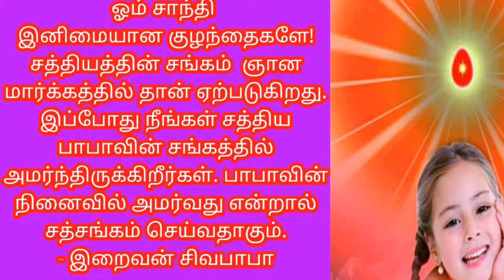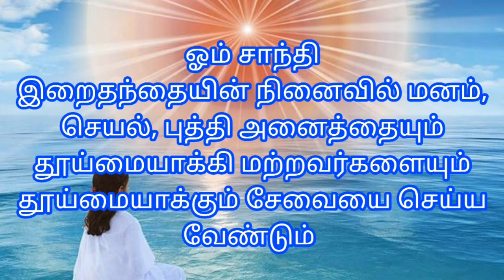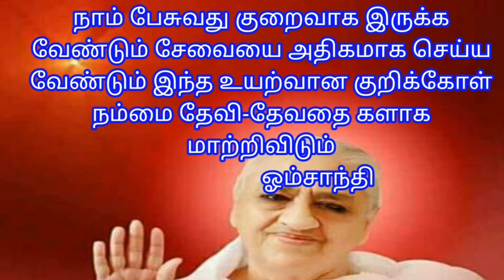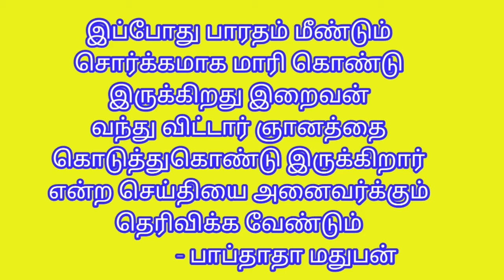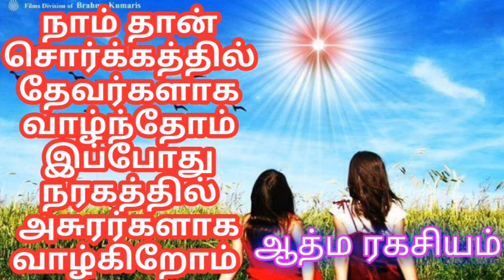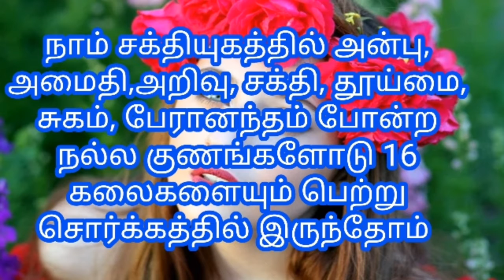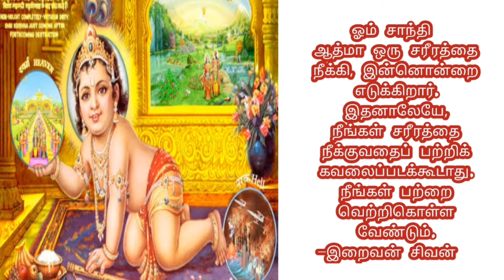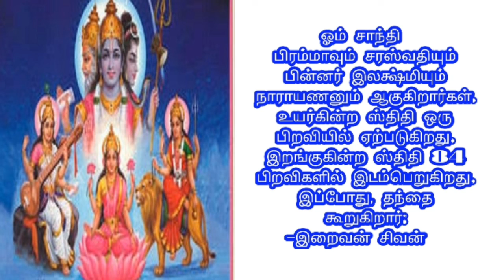25 /02 /2020 - Bk tamil today - இன்றைய முரளி - bk Gurumoorthi Paramasivam